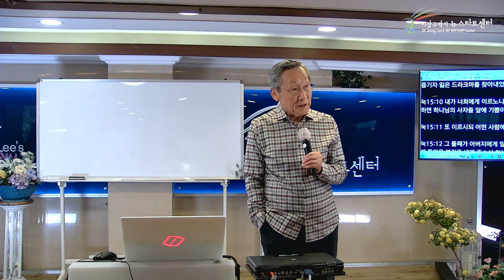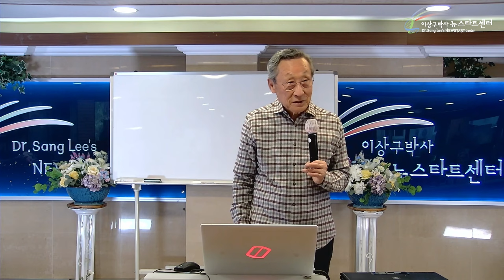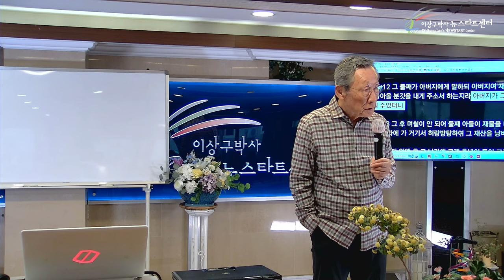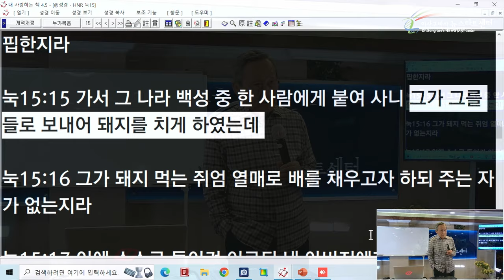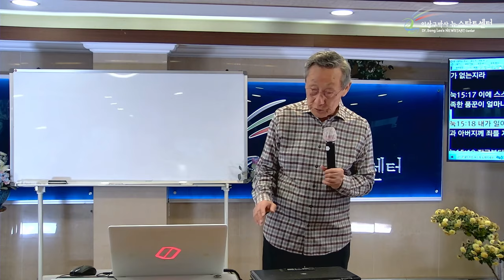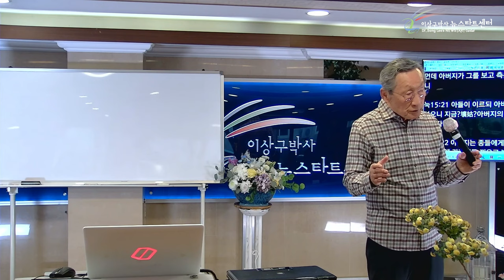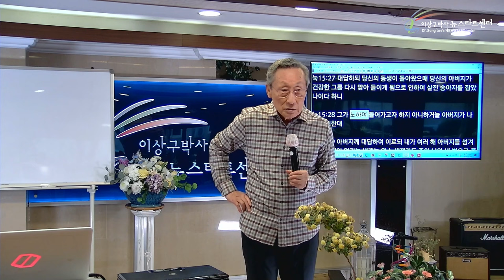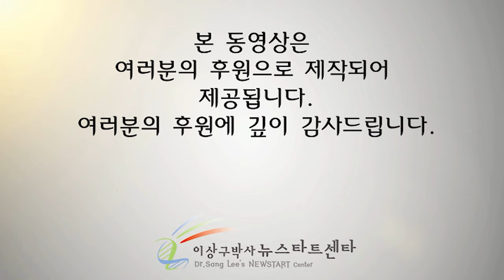[뉴스타트 성경강의 16강] 탕자의 아버지